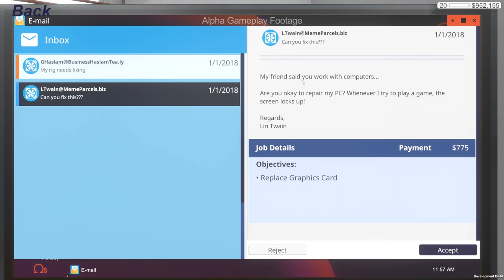PC Building Simulator and MSI join forces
We're delighted to announce that specialist Gaming PC component manufacturer, MSI, has joined the PC Building Simulator project as a partner!!

MSI’s GeForce GTX 10 and Radeon RX family Gaming series GPUs will be fully recreated and function accurately within the simulation at launch. The powerful Z370 GAMING PRO CARBON & Z270 GAMING PRO CARBON motherboards will also be part of the PC Builder’s toolkit.